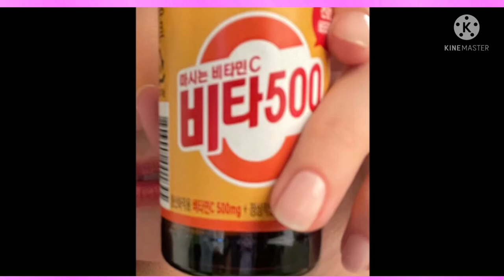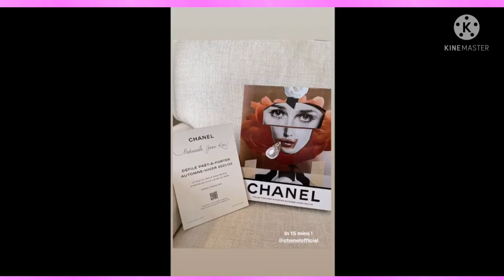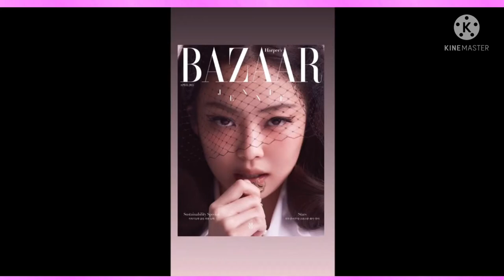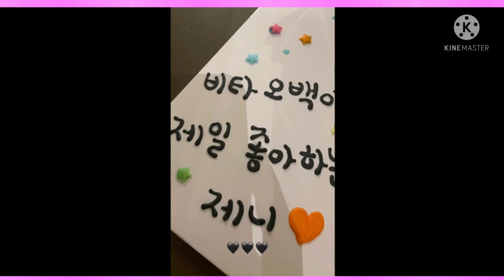blackpink​ 김제니​ jennie MARCH FULL OF BLACKPINK JENNIE INSTAGRAM UPDATES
MARCH FULL OF BLACKPINK JENNIE INSTAGRAM UPDATES

iblinkforblinkz

Song
Lazy River Rag
Artist
Dan Lebowitz
Album